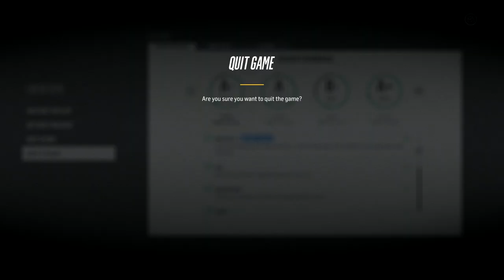NHL 18 (PS4) - 2017-18 - Second Round Game 1 vs Capitals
Penguins (1) vs Capitals (2)

Team Point Leaders:
PIT: J. Guentzel 6G 2A 8P
WSH: T.J. Oshie 5G 4A 9P

Line 2 - Sheary - Malkin (A) - Hornqvist
Line 3 - Hagelin - Brassard - Rust
Line 4 - Lindstrom - Sheahan - Kuhnhackl

D Line 1 - Schultz - Letang (A)
D Line 2 - Maatta - Dumoulin
D Line 3 - Trotman - Oleksiak

Goalie - Murray